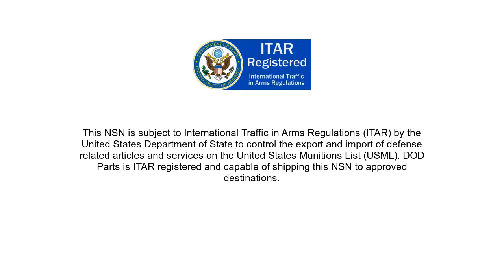NSN 1005-01-204-4336 Recoil Spring Guide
NSN: 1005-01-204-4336 a Recoil Spring Guide. Part Number: 9346421. This product can be located in our Through 30mm Guns section on our